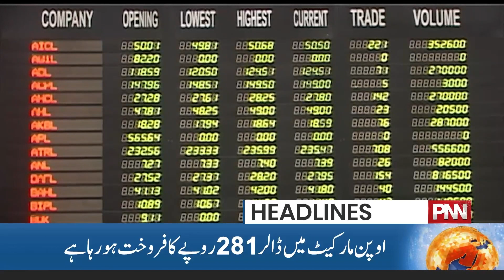Flood Emergency In Punjab | 11 AM News Headlines | 13 July 2023 | PNN NEWS